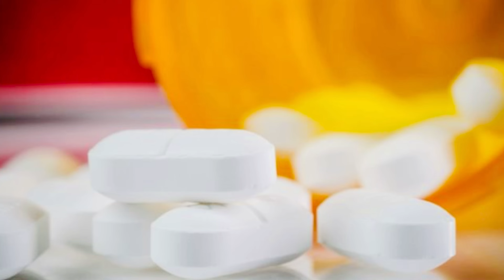കേരളത്തെ വിഴുങ്ങുന്ന മാഫിയ അറിയാതെ പോകരുത് ഈ അപകടം